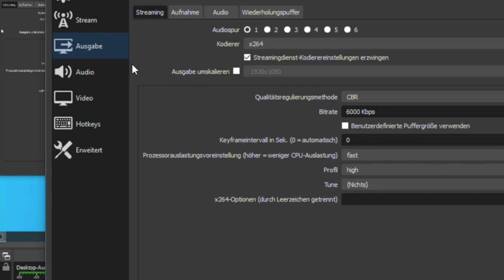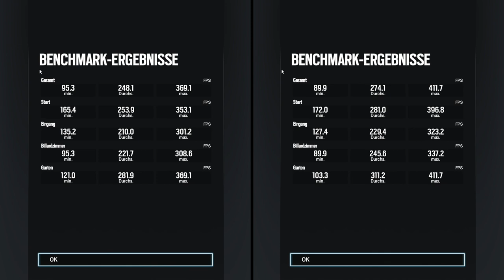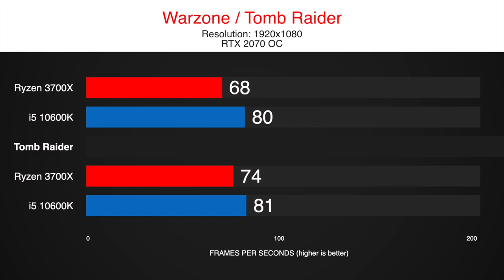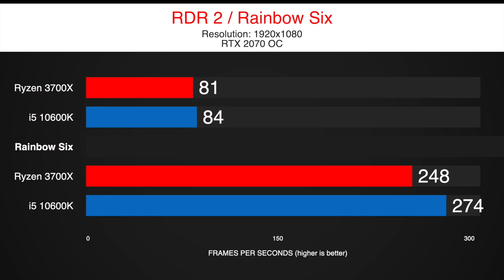Ryzen 7 3700X vs i5 10600K Streaming Comparison 🤔| Benchmark in 8 Games including Warzone, Fortnite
We tested streaming performance on the Ryzen 7 3700X vs the i5 10600k, if you have to stream with your CPU, which one is the better buy?

While both CPUs cost around 280$ the 3700X has the advantage of 8 cores and 16 threads, compared to the 6 cores and 12 threads of the 10600k.

The footage is taken from both CPUs streaming at 1080p 60fps on X264 fast, there were no dropped frames while streaming.

We tested the i5 10600K and the Ryzen 7 3700X in our standard 8 games test, including the most popular titles in 2020 like Fortnite, Warzone or Red Redemption 2.

timestamps:
0:00 Streaming settings
0:10 CoD Warzone
0:55 So Tomb Raider
1:35 Fortnite
2:20 Division 2
3:05 Red Dead R2
3:50 Rainbow Six
4:21 F1 2019
5:06 Borderlands 3
5:51 Results

Systems:
X570 Aorus Ultra
16 GB RAM - 3200MHz CL14
GPU
1TB NVMe SSD

16 GB RAM - 2666MHz CL14
GPU
1TB NVMe SSD